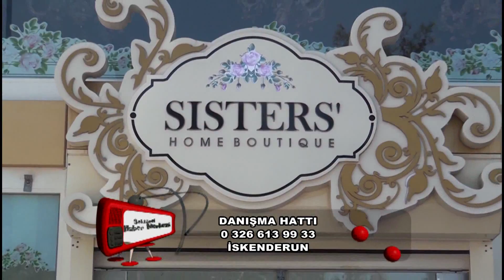Sisters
Sisters hakkında bilgi sahibi olmak için videoyu inceleyebilirsiniz.